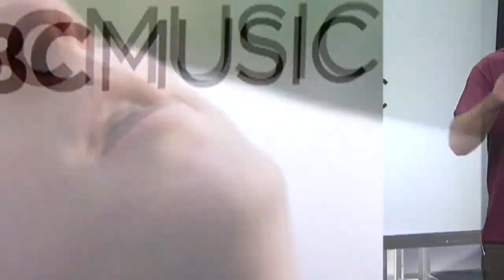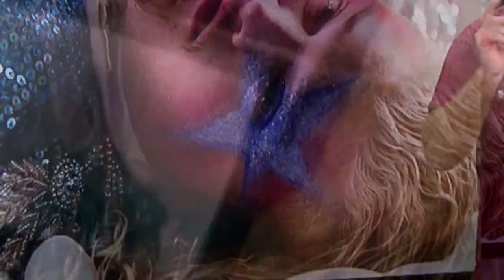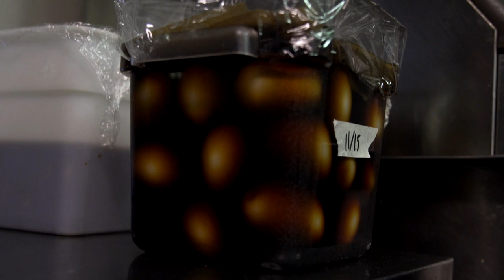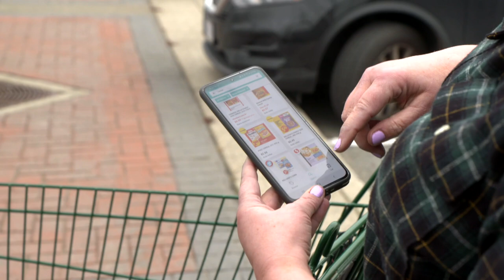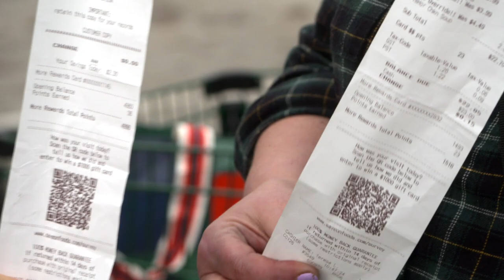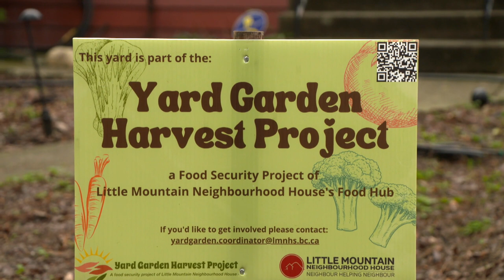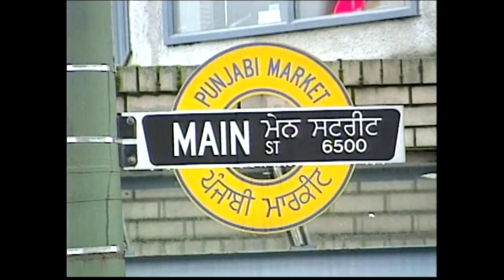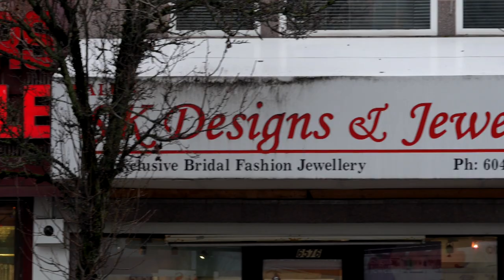Would you let a wolf sleep on your couch? and the graphic artist turned pastry chef | Our Vancouver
Author and filmmaker Isabelle Groc explores the human animal connection in "Part of the Pack" and Daria Andriienko brings warmth and sunshine in taste and texture to her deserts. Plus, S𝙶̲aan Kwahagang (James McGuire) of the Haida Gwaii Museum tells Johanna Wagstaffe about the Oyster Catcher